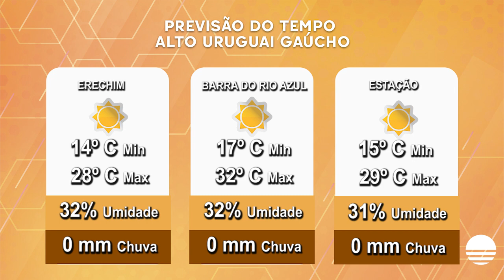Previsão do Tempo – Alto Uruguai – 22/12/2022